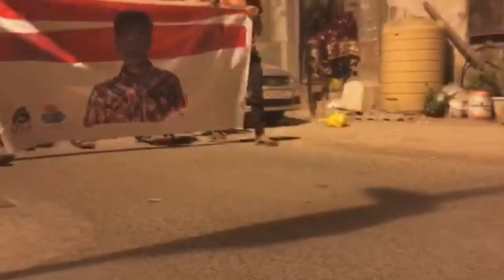مسيرة "الشهداء قادة الأمم" وفاءً للشهيد علي خليل الصباغ - بلدة بني جمرة 20/10/2016 Bahrain